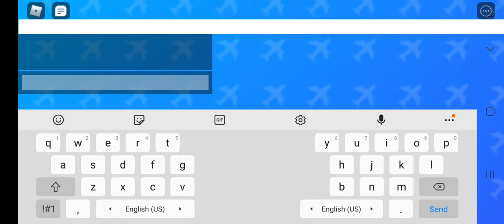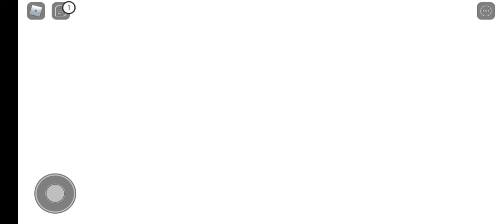Airplane 4 with Natalie